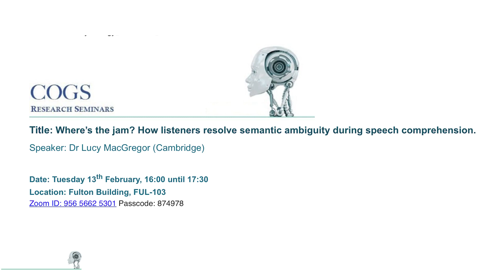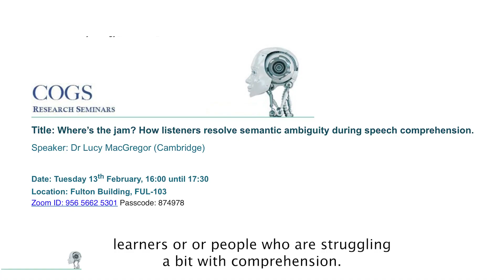Nuts n' Bolts #3: Lucy MacGregor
Preview #3  for Lucy MacGregor's COGS talk on resolving semantic ambiguity.
Tuesday 13th Feb, at Sussex and online!